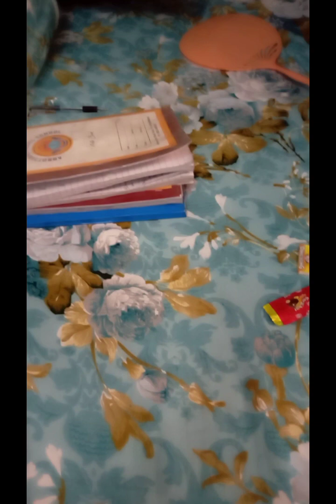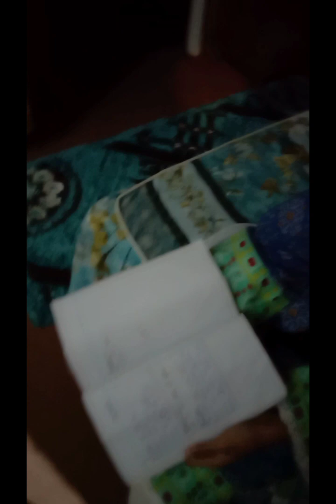Hamari sham ke Routine 🤪😋